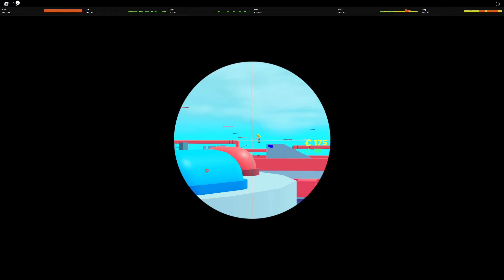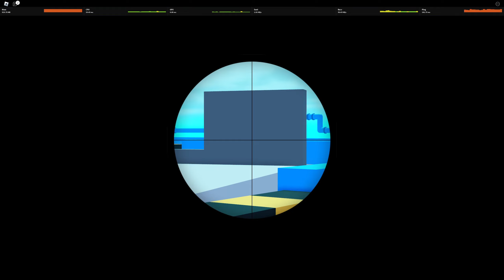Roblox - Big Paintball - 89 tags - Sniping in the Factory (April 5, 2023)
Map:  Factory
Game type:  Team Death Match (TDM)
Date recorded:  April 5, 2023

Player list:
JayLit0813
Aliyah
Deon
Madd1617
Mrstaco
sparkle_ange1123
ECEspino
Sin
Coco
Otto2442
Stitch123
shaniqual2_34
Lovestitch_3
psychlc_AxxYT